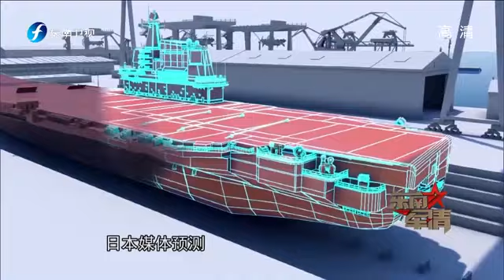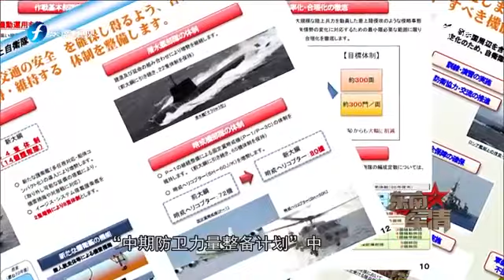20170527 东南军情 日本欲打造西南“不沉航母”对抗中国海军崛起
《东南军情》聚焦新闻热点，紧随实事动向，专家名嘴点评，深入剖析事件真相，为观众呈现一个紧随军事时政脉搏的视觉盛宴。